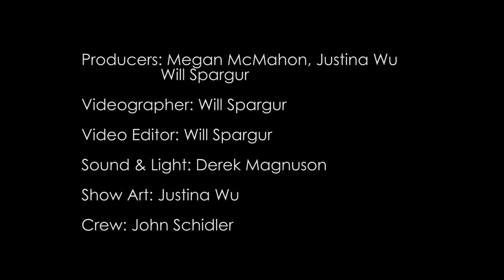Scott Sanders: Sanders in the Bardo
Life can change in an instant, from the ponderments of existential reckoning...to the renaissance, the wonder of rebirth. Scott found himself in that space in between.